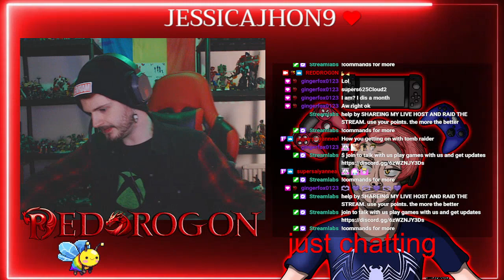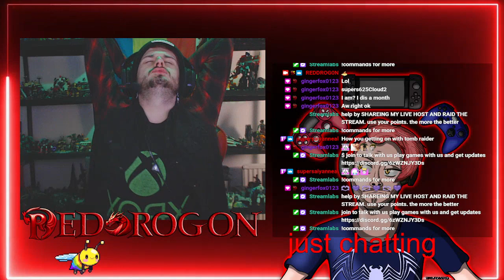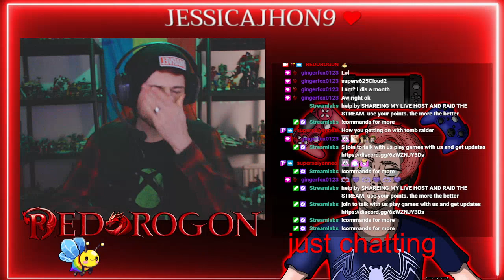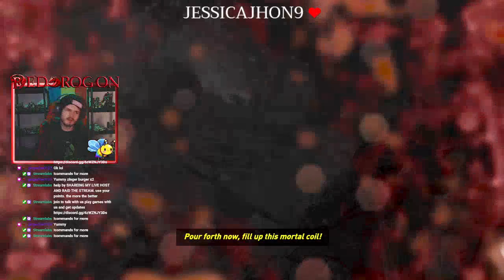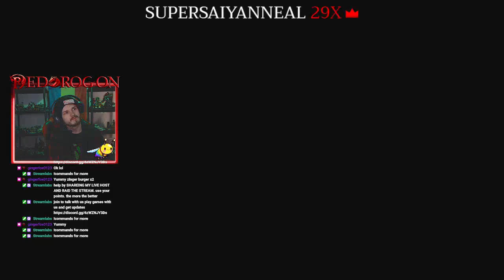[ENG]📕NO ONE ELSE IS DYING OK📕 (!commands for more)